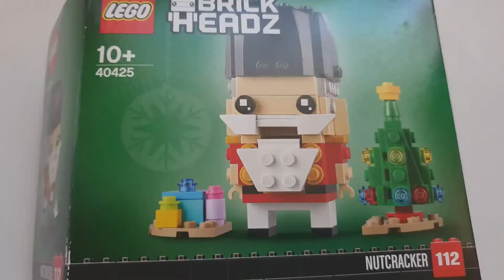Lego spărgător de nuci build 8x